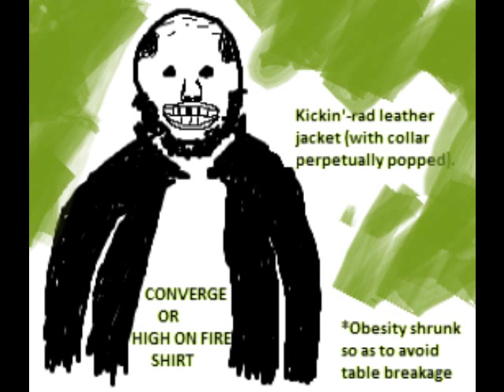Dutch Oven - I'm Dutch Oven (GNUspeak remix)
Obviously the hottest artist of the last thousand years, Dutch Oven is a powerhouse of lyrical genius that burns like that giant pile of disco records those guys burned that one time. Every other artist you've heard is an idiot compared to the genius of Dutch Oven. So great is Dutch Oven's intellect that his lyrics, like his handwriting, seem to have oozed forth from of a brain damaged sloth. That's right, his intelligence is so high that it went right back around to being ridiculously low again. You try being that smart. You can't, can you? That's what I thought. Dutch Oven.